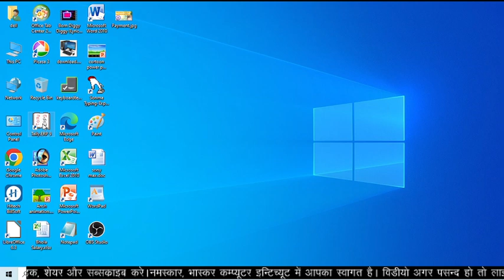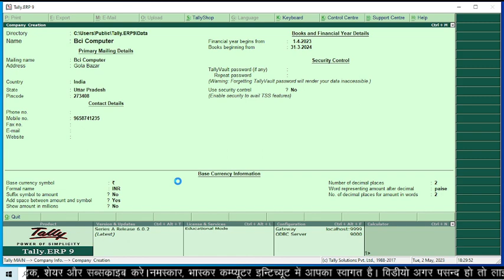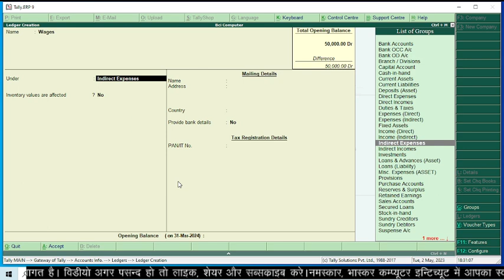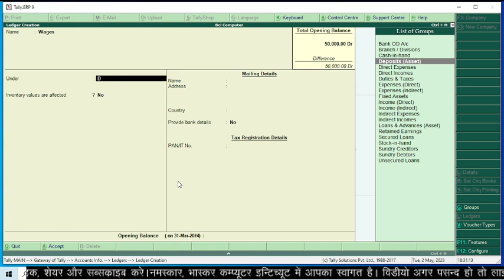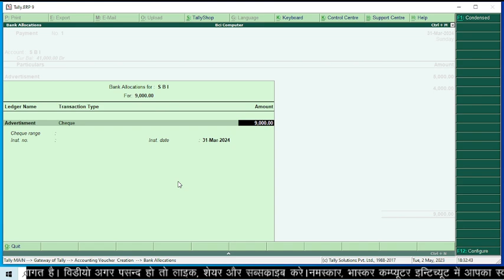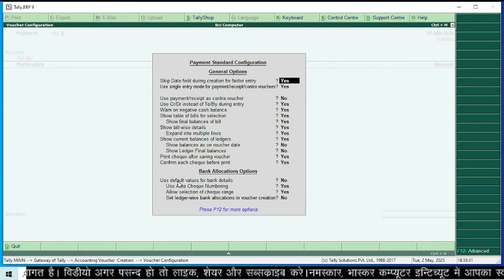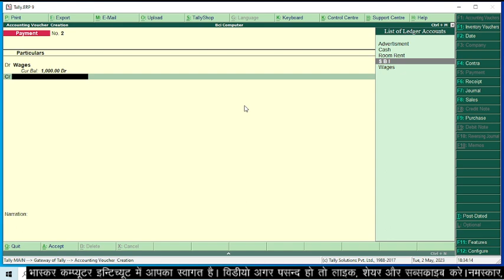How to create payment in tally ! Tally me payment kaise kare ! Payment voucher in Tally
How to create payment in tally ! Tally me payment kaise kare ! Payment voucher in Tally ! Payment voucher in tally erp !